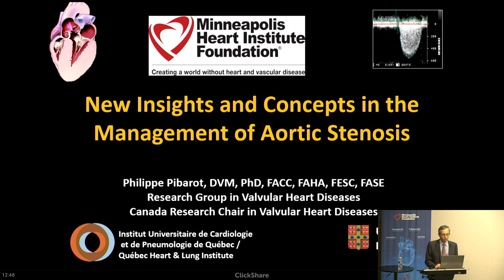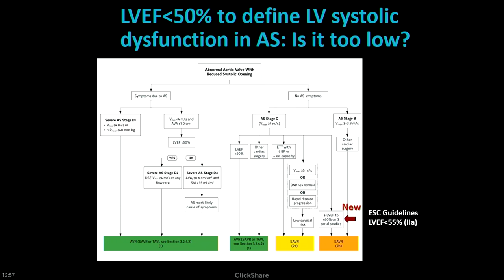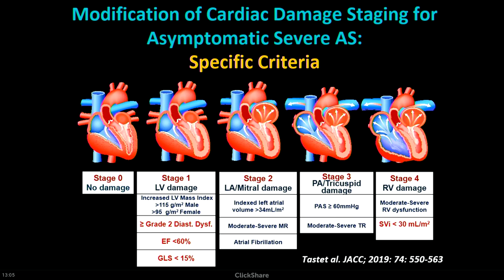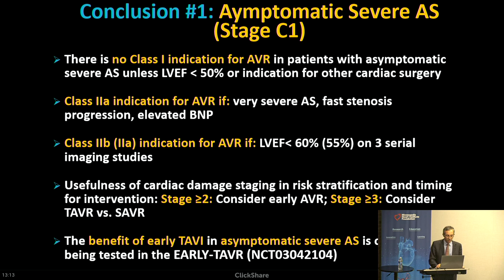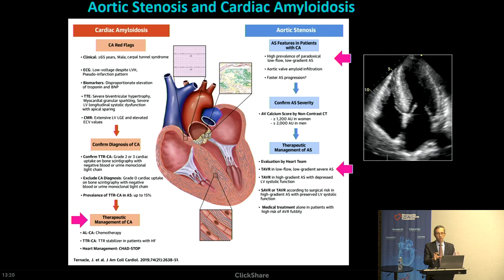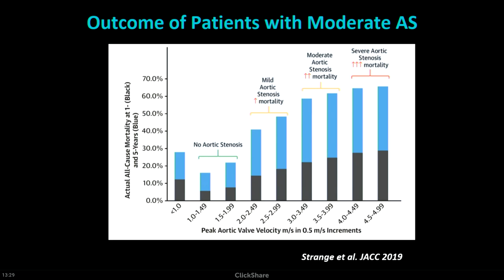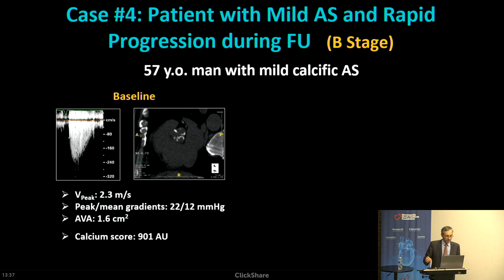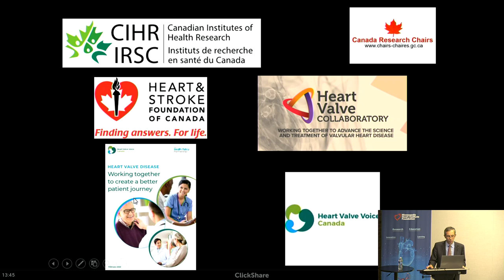New Insights and Concepts in the Management of Aortic Stenosis | Philippe Pibarot, DVM, PhD, FACC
Cardiovascular Grand Rounds presented by the Minneapolis Heart Institute Foundation®